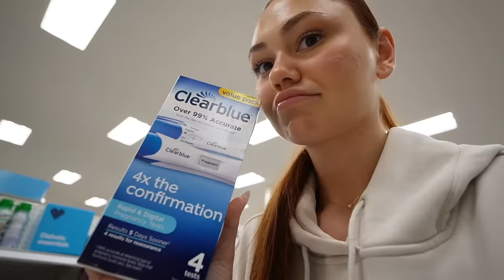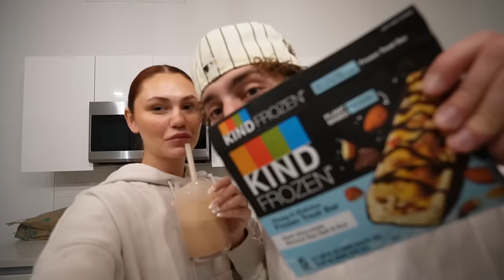Montana took a pregnancy test...